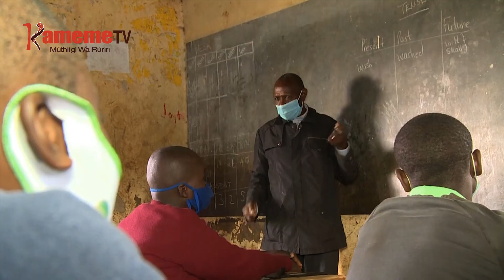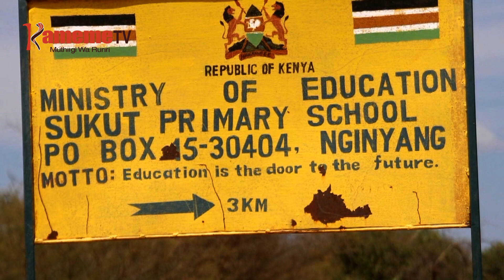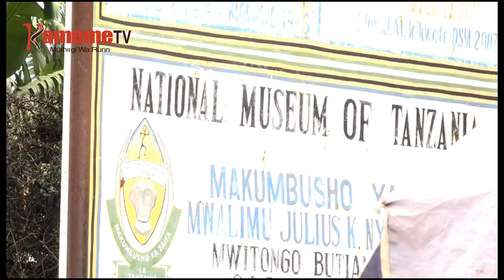Makiri ma arutwo aria mohete nda kuurio macoke thukuru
Thirikari niyambiriirie mungururio wa nyumba kwa nyumba kaunti-ini itiganite niguo gutigirira arutwo othe nimacokereria mathomo.
Akiaria county-ini ya Tharaka Nithi kuria egucerete mathukuru-ini matiganite, minister wa ugitiri wa thiinii Fred Matiang'i augite airitu 311 kaunti-ini ino aria mohete nda nimegutigirirwo onao nimacoka thukuru.